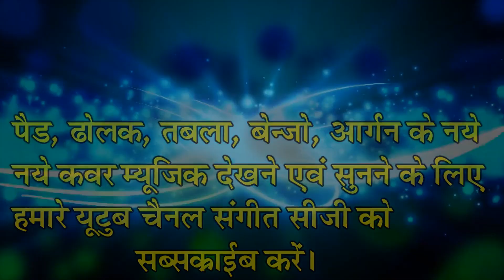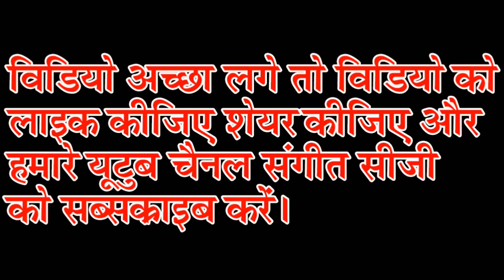!! सुपरहिट सीजी धुन !! यह म्यूजिक सुनके तो देखो मजा आ जायेगा || SUPARHIT CG DHUN || PAID ORGEN MIX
LIC OF INDEA में जुड़ने के लिए लिंक में क्लिक करें :-

सुपरहिट सीजी धुन
Suparhit Cg Dhun
यह म्यूजिक सुनके तो देखो मजा आ जायेगा
Yah Music Sunke To Dekho Maja Aa Jayega

Apne Kisi Bhi Program Ka Video YouTube Me Dalwane Ke Liy Sampark Karen - 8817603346

Ramayan, Bhagwat, Shadi, Sagai, Birthday, Aadi Program Me PhotoShoot And VideoShooting Ke Liy Sampark Karen - 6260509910